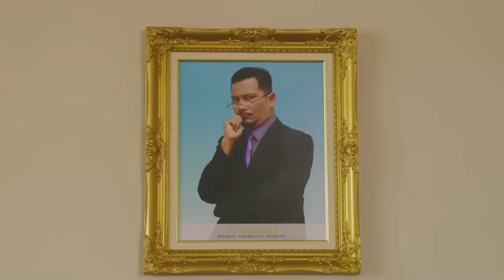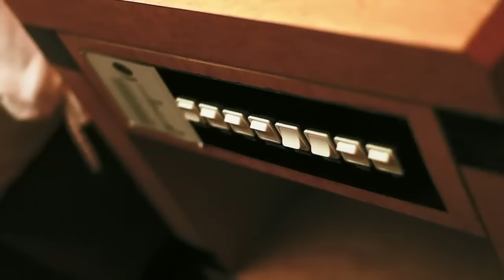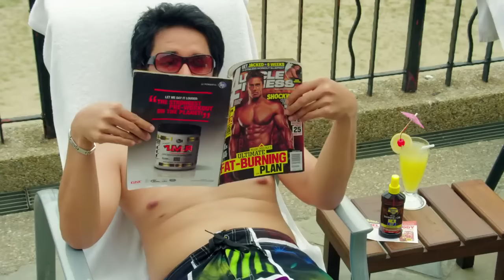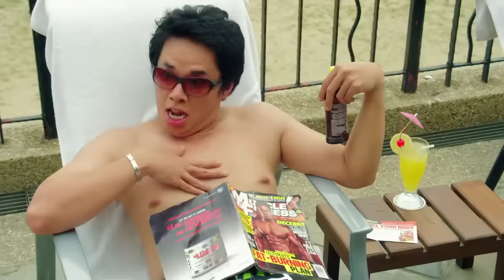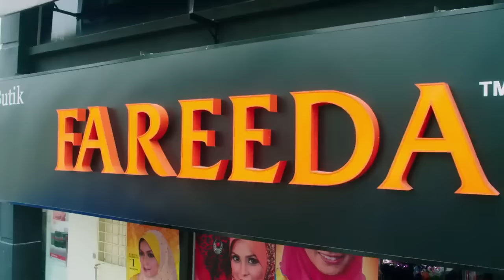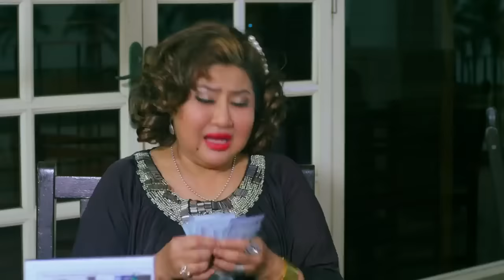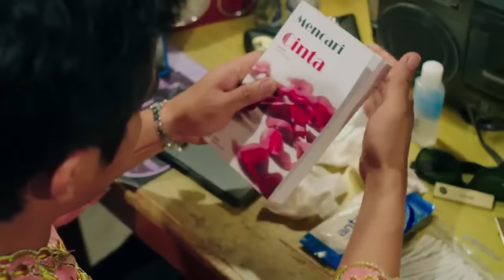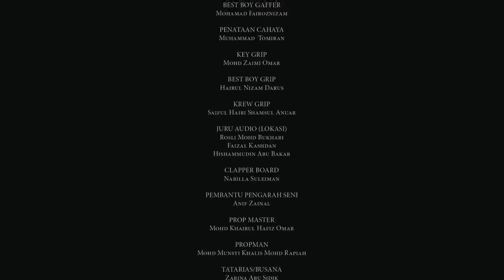FILM KOMEDI MALAYSIA LUCU BANGET || MAT TUDUNG FULL MOVIE